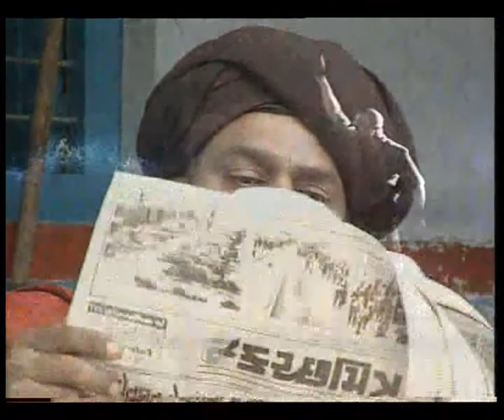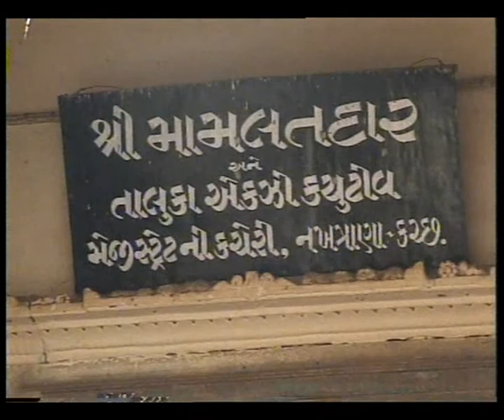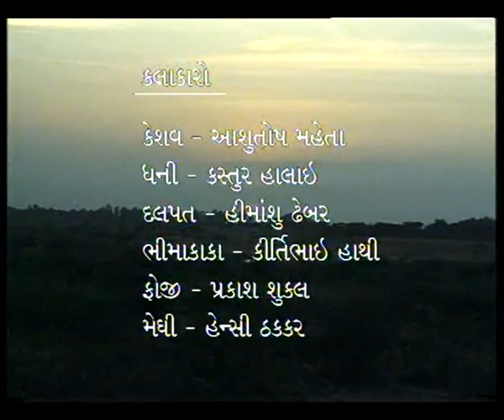MUNJARO EP 2